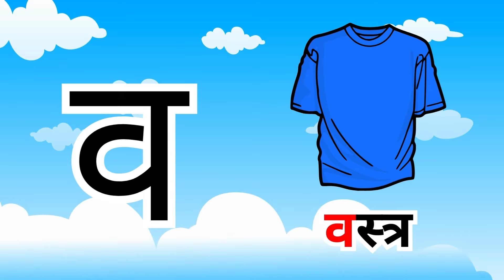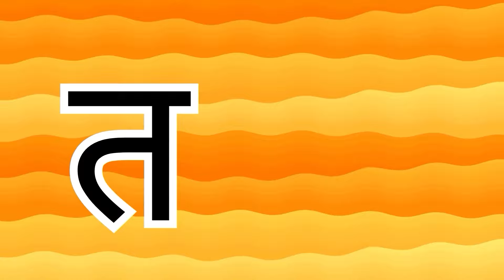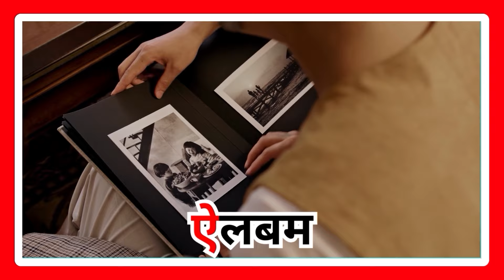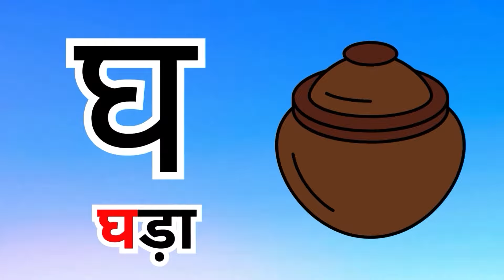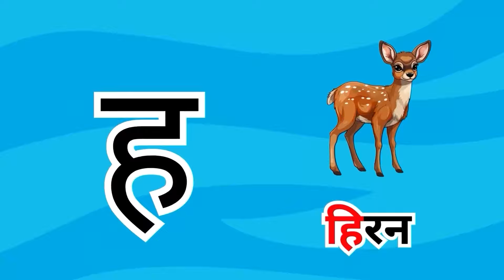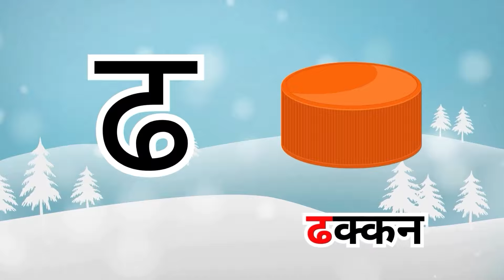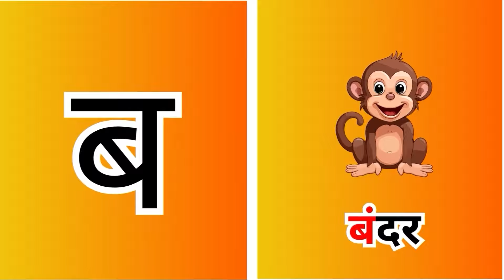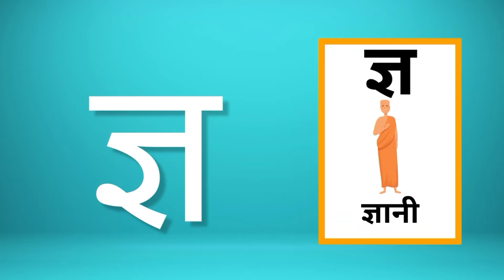अ से अनार, आ से आम, हिंदी वर्णमाला | Hindi Varnamala Nursery Rhymes for Kids #357